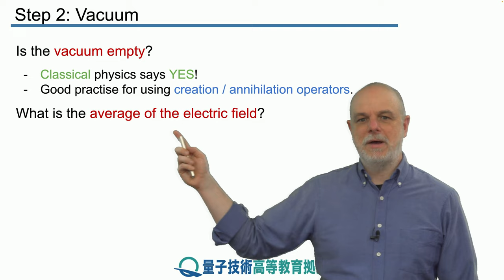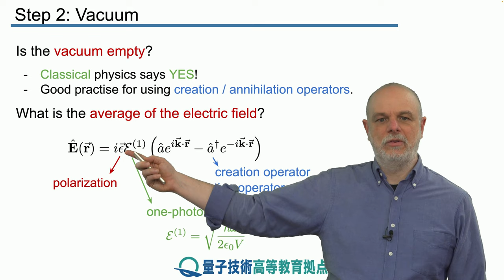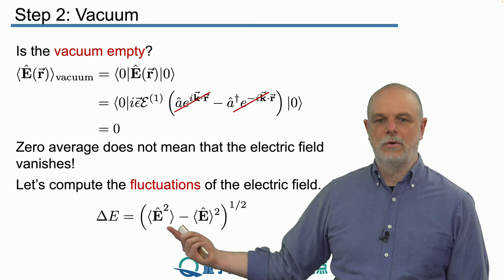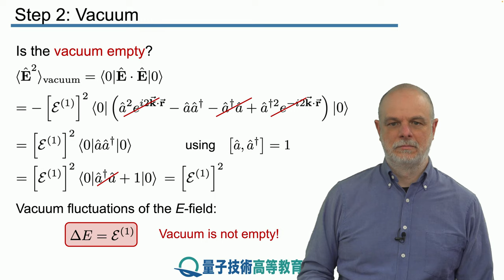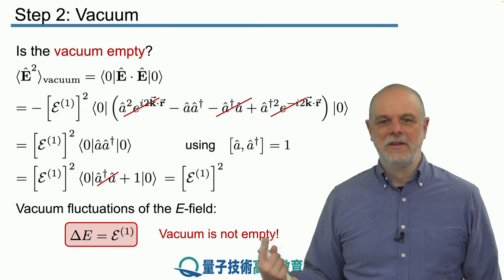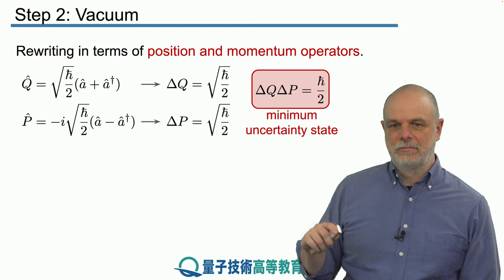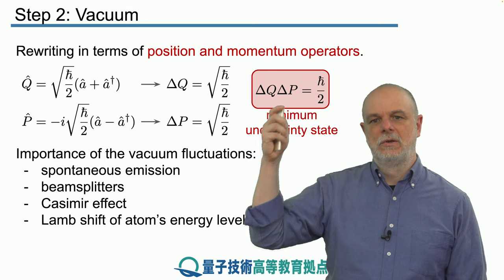12-2 真空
レッスン 12 単一光子

ステップ 2： 真空

本ステップでは、量子化されたシングルモード電磁場の最低エネルギー数状態である真空について説明します。